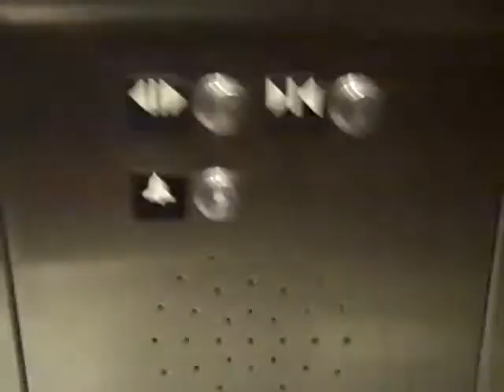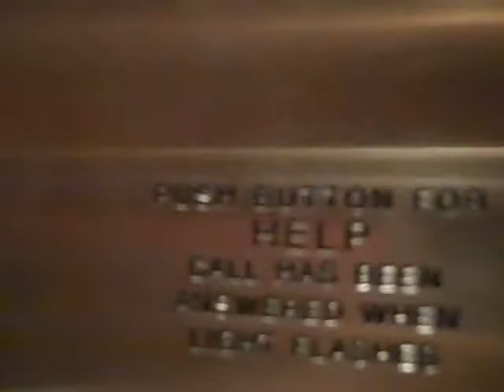310. Schindler 330A Hydraulic elevator at Barnes and Noble Southlake town square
Riding the modern looking elevator at Barnes and Noble in Southlake TX.